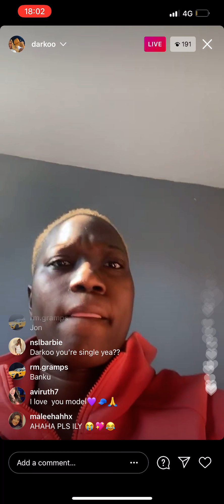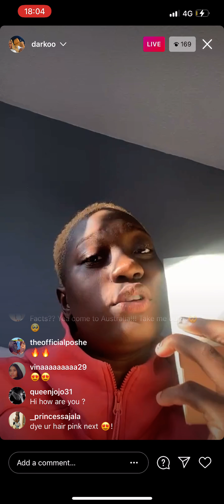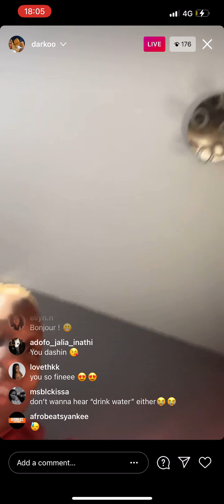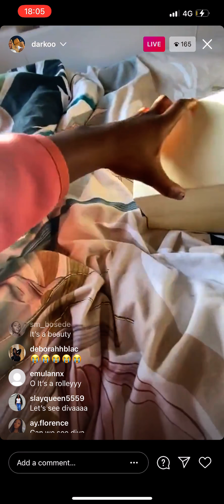DIVA SAYS WHOEVER WANTS DARKOO HAS TO DEAL WITH HER FIRST